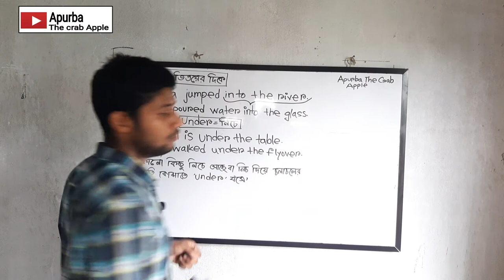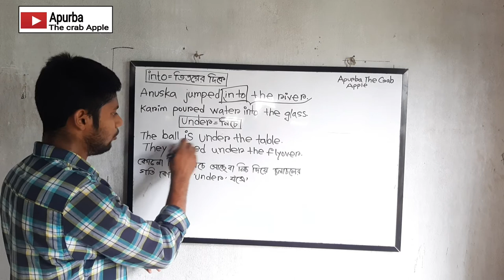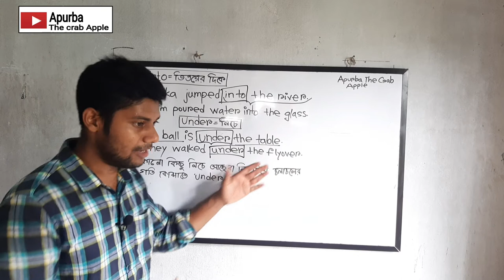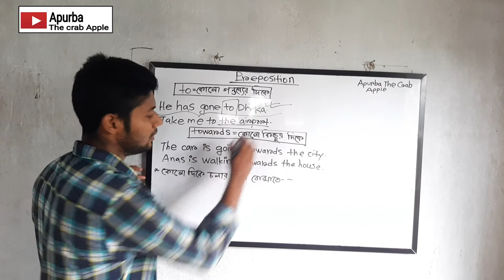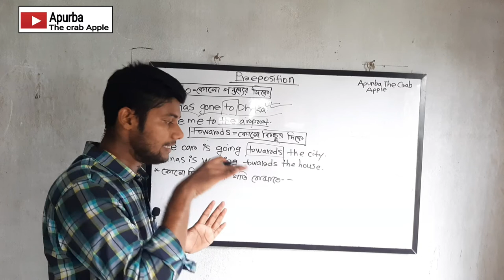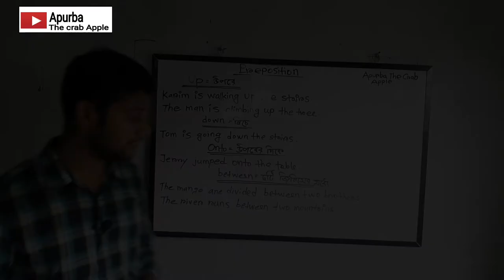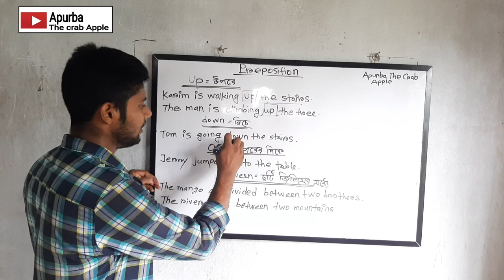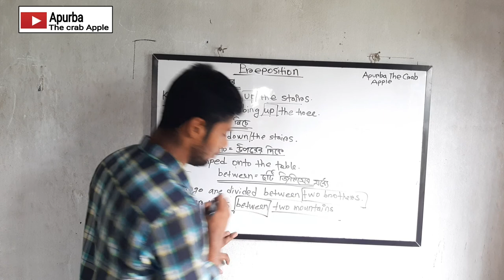Preposition into,under,to,towards,up,down,between| Apurba The Crab Apple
preposition use of preposition#apurba the crab apple

Dear brothers and sisters welcome to back my channel .The name of my channel is 'Apurba The  crab Apple'. This channel is dedicated only those students who need something about English language and grammer.  In this video, I will tell you about something preposition. Actually preposition is the most important topic in English grammar and language. Most of the people in our country do not know properly preposition .But if you   do something about preposition ,you will solve the question by meaning. If you h
  know meaning each sentence,You will not solve this question properly in the English grammar and language. There are two types of preposition. Type one is actual preposition and type 2  is appropriate preposition.Truly speaking, appropriate preposition is a fixed preposition but actual preposition has some rules. It is most important to know about appropriate preposition and actual preposition .In this video, I will talk about actual preposition. Basically I will discuss about into,under,to,towards,up,down,between etc.  So let's start.